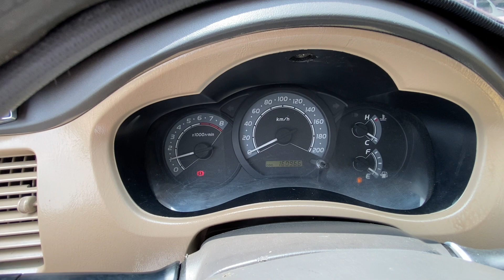Innova nân G 2010 xe rất đẹp gốc sg/ chuyến nầy chắc k bán lỗ nữa đâu/chỉ 186 triệu 0834333371 Thịnh